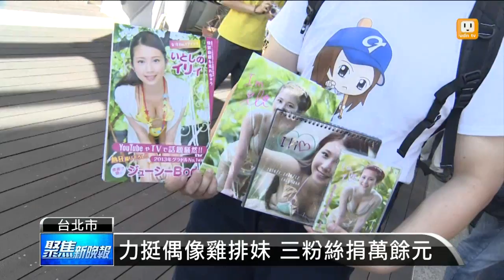【2013.08.11】答謝粉絲支持 雞排妹陪坐摩天輪 -udn tv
宅男女神雞排妹鄭家純，響應網購業者舉辦「名人獻愛、關懷弱勢情」的活動，在十天之內募得一萬四千多元，並且捐贈給弱勢家庭作為兒童餐費。雞排妹為了答謝粉絲支持，特別安排和粉絲一起搭乘摩天輪，提前歡度七夕情人節。